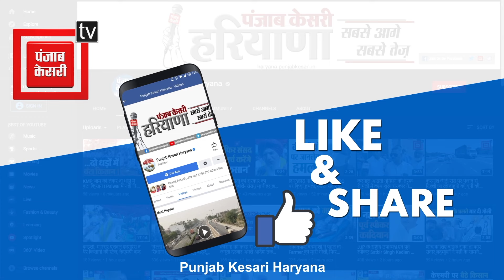Krishan Pal Gurjar ने Faridabad में निकाला रोड शो, सड़कों पर उमड़ा भारी जनसैलाब